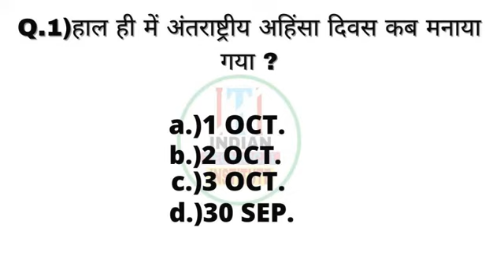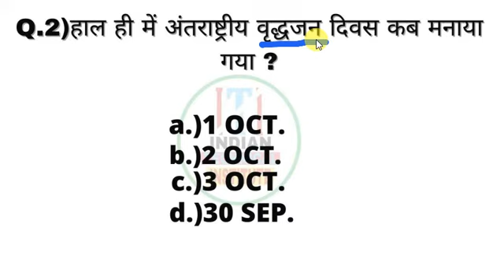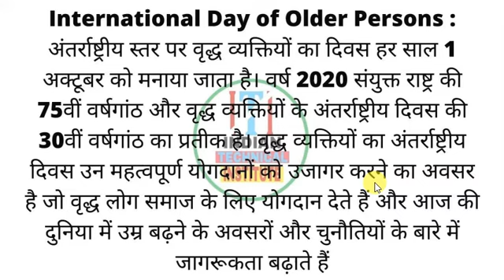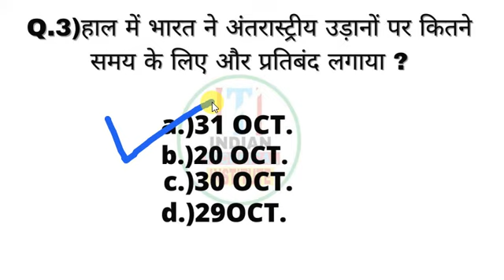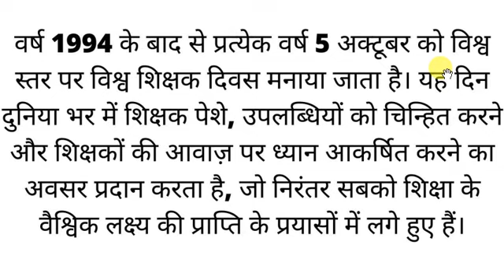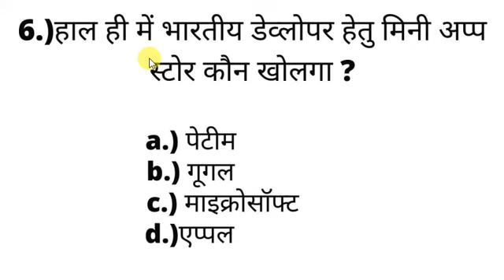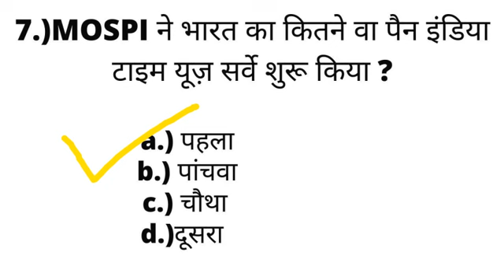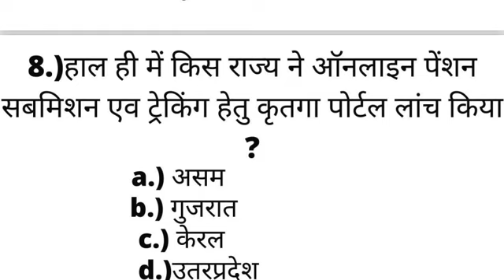Current affairs / 6 October current GK/ Deepak Sir/ INDIAN TECHNICAL INSTITUTE /SSC/NTPC/DRDO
Current affairs / 6 October current GK/ By Deepak Sir/ INDIAN TECHNICAL INSTITUTE /SSC/NTPC/DRDO

Thenks